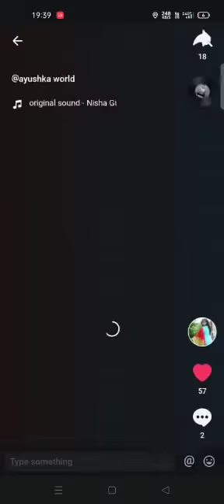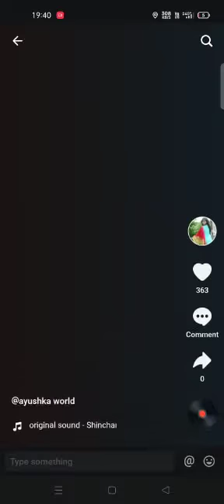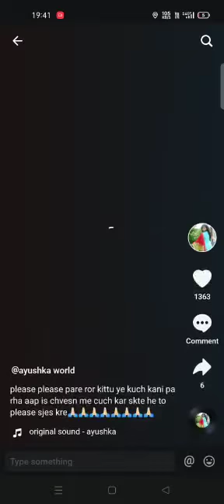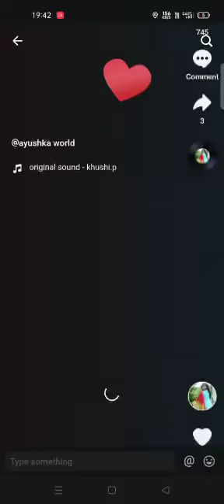7 November 2021